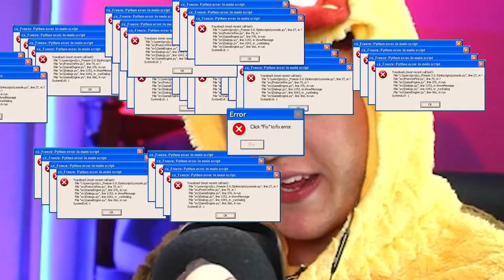CAN THIS MINECRAFT VIRGIN BEAT HARDCORE MINECRAFT?!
I WILL KILL ALL THE BEES!! I HATE THEM!!

I really enjoyed this minecraft funny moments video that I made and I hope you guys enjoy this video and series on my quest to defeat the ender dragon for the very first time! Believe it or not Ive never beaten it! Idk if ill be able to beat hardcore minecraft but ill dam well give it a go !

Sorry to everyone shaking their head thinking im a minecraft noob, i might actually be a minecraft noob lmao.

All the plays i made myself and came straight from my twitch channel where i go live Monday , Tuesday and Thursday at 7pm AWST

What do you guys think of this thumbnail?